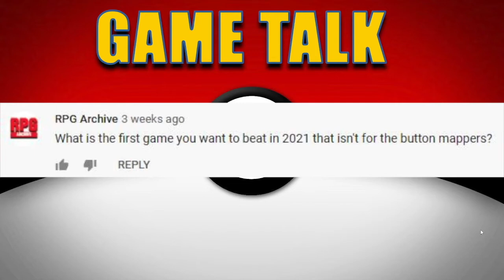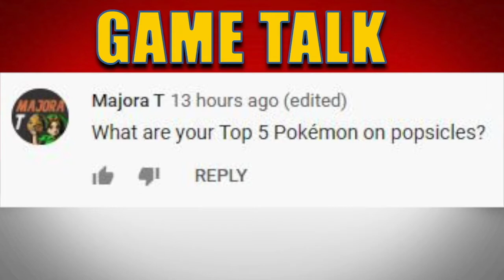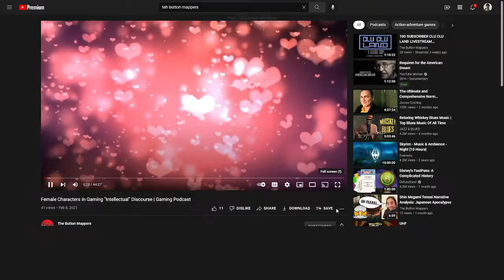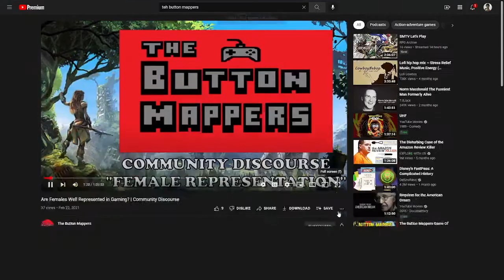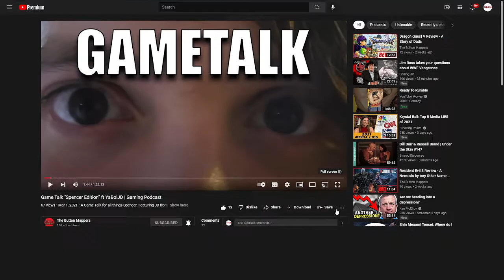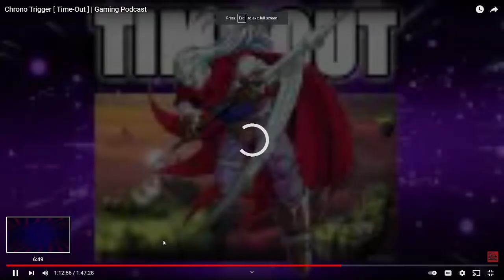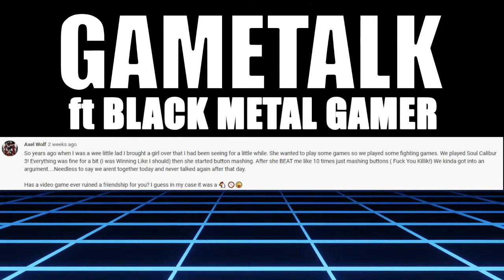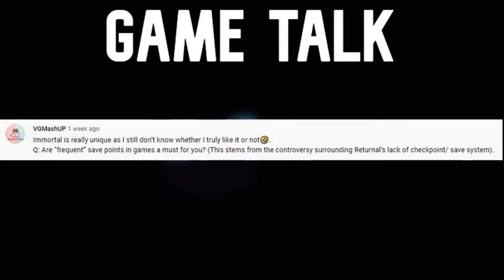Best of The Button Mappers 2021 Volume 1 | Gaming Podcast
Im Alex, I'm Teddy, and I'm Spencer!  And we are here to share some of our best moments with you! yeah you. Thanks for being a part of the button crew in 2021! Here are some of the best clips from the first 6 months of the year! Volume 2 coming next week!

Stay mapping!